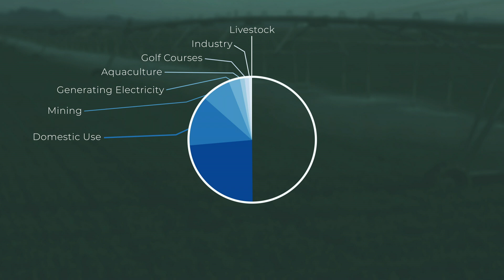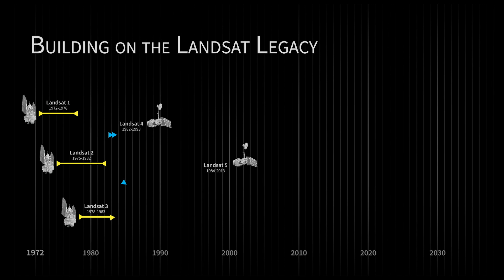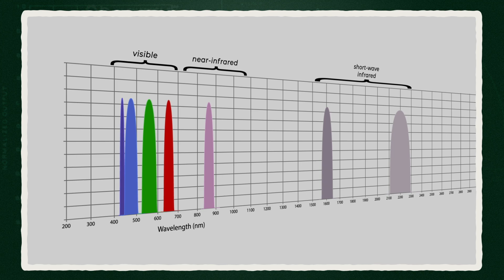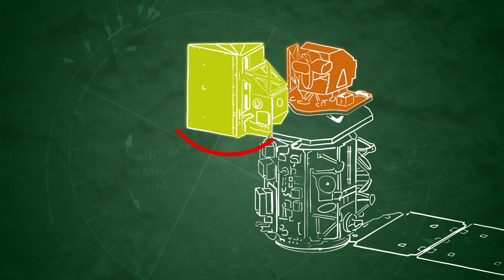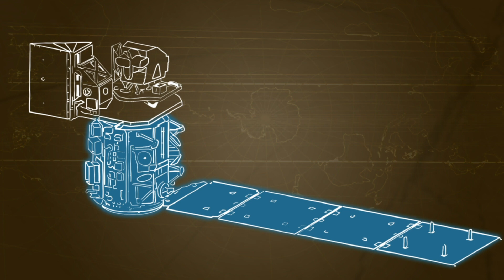Landsat 9: part 2, Designing For The Future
The soon-to-be-launched Landsat 9 is the intellectual and technical product of eight generations of Landsat missions, spanning nearly 50 years. Episode 2 takes us inside the spacecraft, showing how Landsat instruments collect carefully calibrated data. Scientists have used the data to manage natural resources and answer questions about changes since the program started in 1972.  In this episode, we’re introduced to Matt Bromley, who studies water usage in the western United States, as well as Phil Dabney and Melody Djam, who have worked on designing and building Landsat 9. Together, they are making sure that Landsat continues to deliver game-changing data and continues to help manage Earth’s precious resources.

Additional footage courtesy of Gordon Wilkinson/Texas Archive of the Moving Image and the US Geological Survey.

The Landsat Program is a series of Earth-observing satellite missions jointly managed by NASA and the U.S. Geological Survey (USGS). Landsat satellites have been consistently gathering data about our planet since 1972. They continue to improve and expand this unparalleled record of Earth's changing landscapes for the benefit of all.

Music: "Crocodile Creek," "Clicking Into Place," "Playground Intrigue," "Fading Memories," "Innocent Activities," "Patisserie Pressure," from Universal Production Music

Credit: NASA's Goddard Space Flight Center
Matthew R. Radcliff (USRA): Lead Producer
Ryan Fitzgibbons (USRA): Lead Producer
Kate Ramsayer (USRA): Lead Producer
LK Ward (USRA): Lead Writer
Ryan Fitzgibbons (USRA): Lead Editor
Jeffrey Masek (NASA/GSFC): Lead Scientist
Marc Evan Jackson: Narrator
Matt Bromley (Desert Research Institute): Interviewee
Philip Dabney (NASA/GSFC): Interviewee
Melody Djam (Bay Engineering Innovations): Interviewee